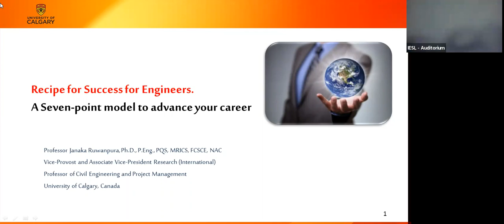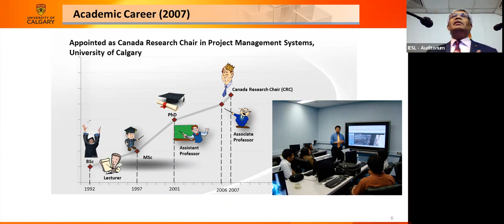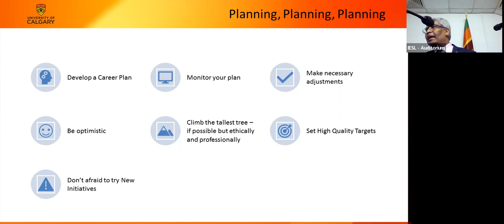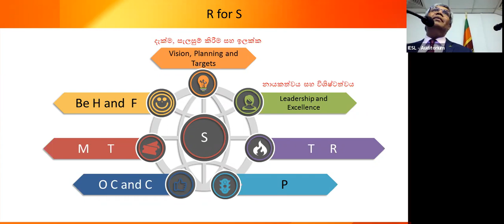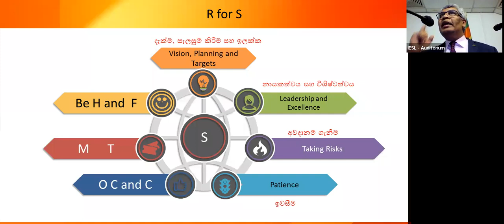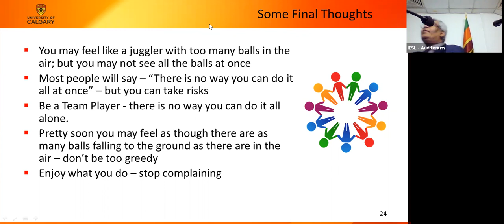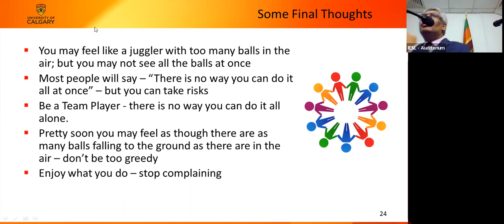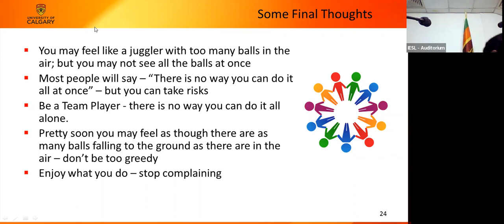CESC Webinar: Recipe for Success for Engineers: A Seven-point Model to Advance Your Career